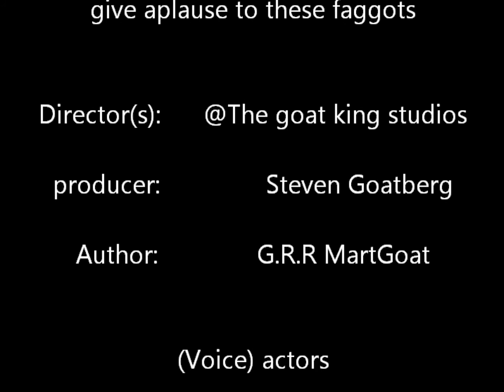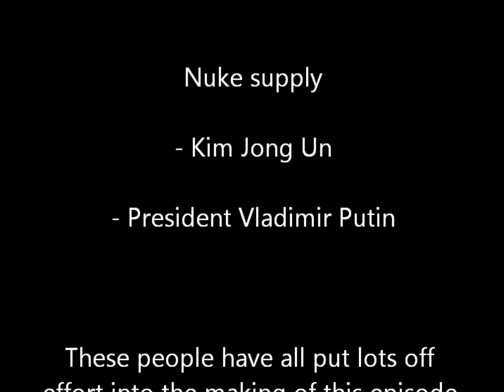Game of Goats Ep 2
The epic saga about goats and random nuclear explosions continues.
with overwelming special effets and famous actors like Daniel Goat, you WILL enjoy this episode.
or you'l get a serious cancer problem.